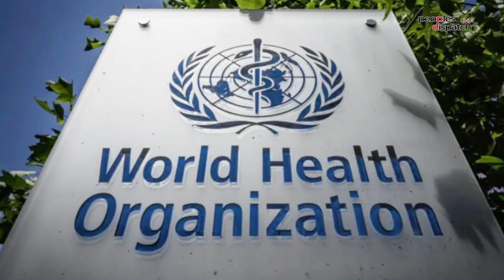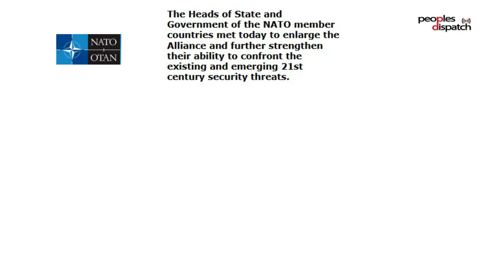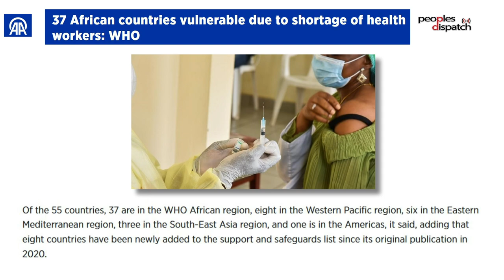Daily Debrief: US will 'not make it easy' for Ukraine to join NATO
In today's episode:
- US president Biden walks back on Ukraine’s NATO accession
- WHO's plan for refugees in Europe: What could go wrong?
- In Argentina, Jujuy province rises up against repression and regressive reforms